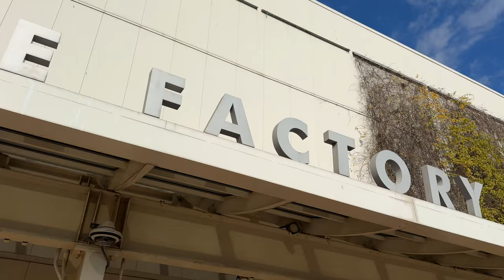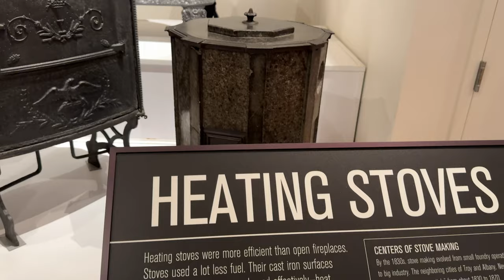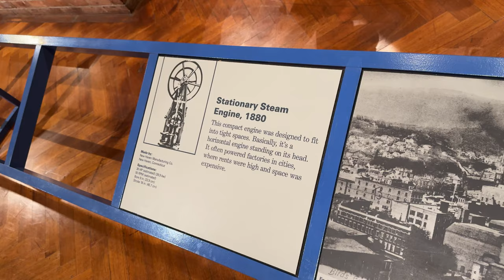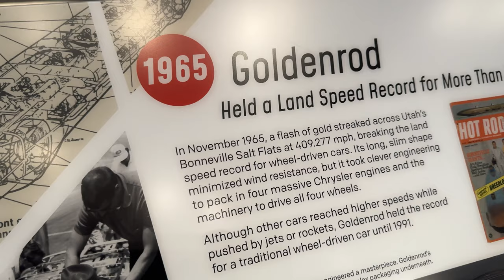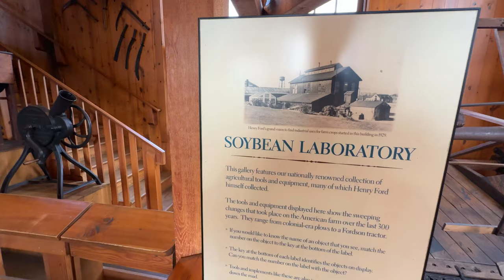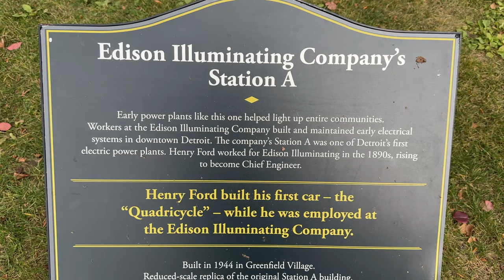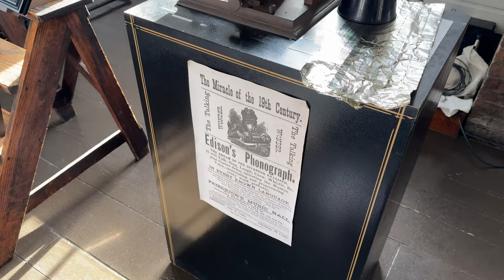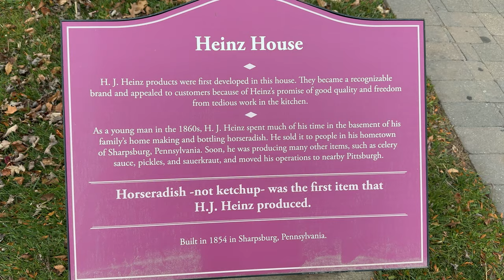The Henry Ford Museum Deserves A Visit! - Greenfield Village / Dearborn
Kripp & Rania visit Greenfield and the Henry Ford Museum of Innovation in Dearborn Michigan! This is one of the largest museums in the world and has an incredibly varied collection of engineering marvels, to tokens of great modern inventors.